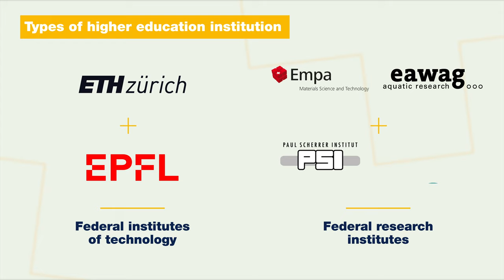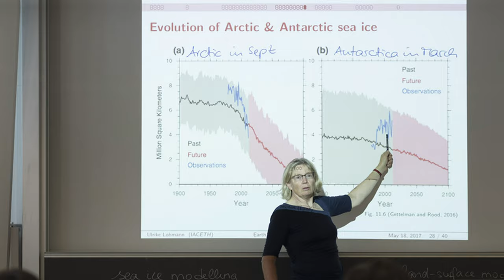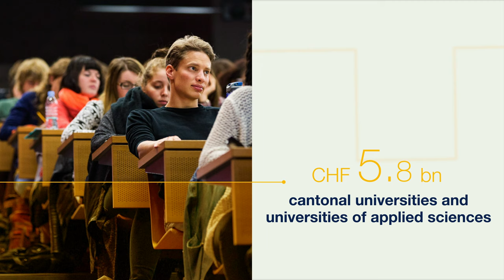Federal promotion of higher education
What does the Swiss higher education landscape look like? What types of higher education institution are there? How is the Confederation promoting higher education in the years 2021 to 2024 and what are its goals? This short film some provides answers.